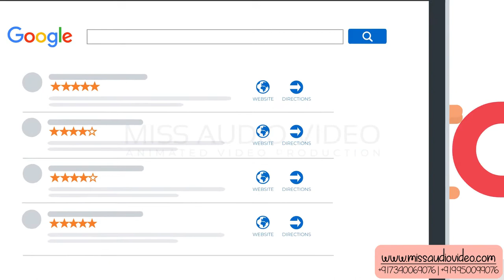✅ German Voice Over Artist Explainer Video Company || Video Animation Company Google Review System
★ VERY Affordable!